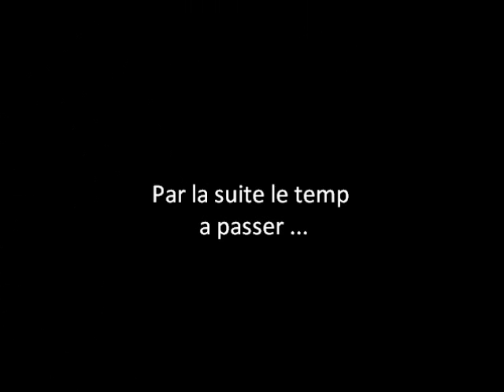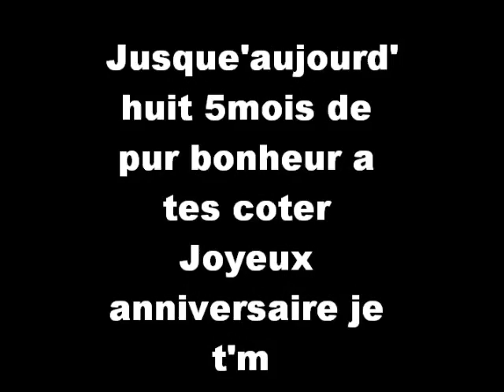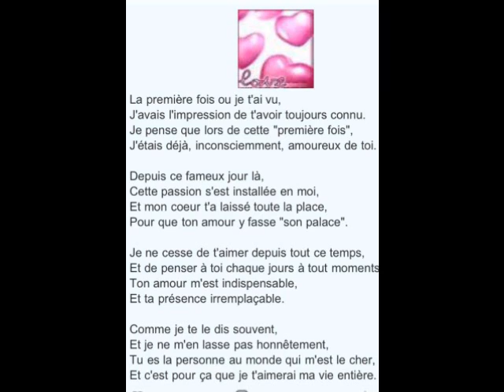Nana et djelito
Notre histoire d'amour